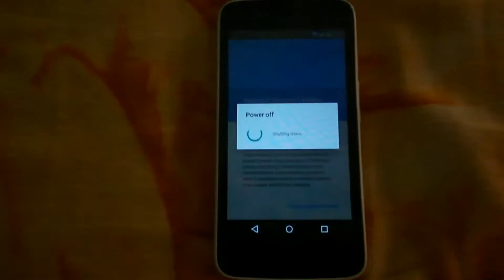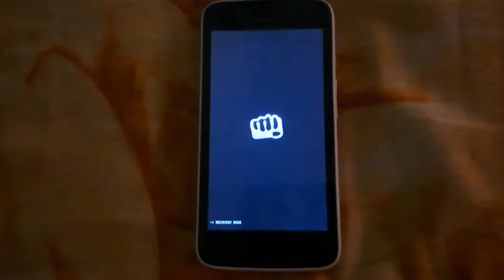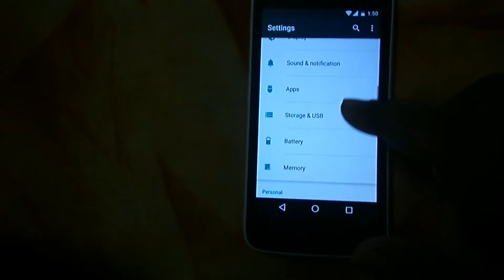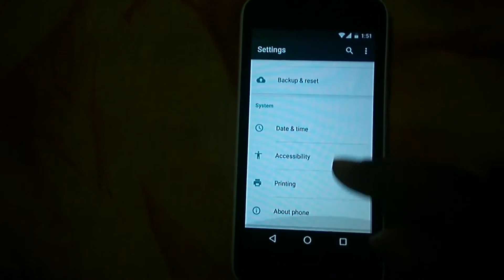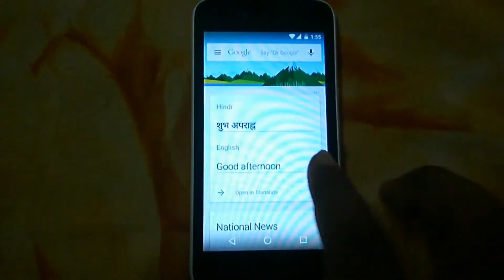Android one 6.0 update and new featuers